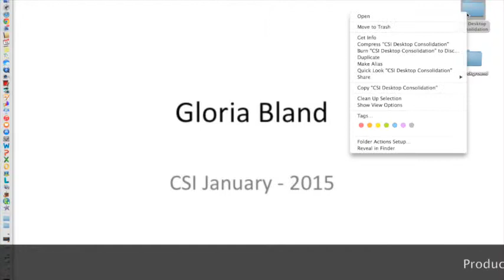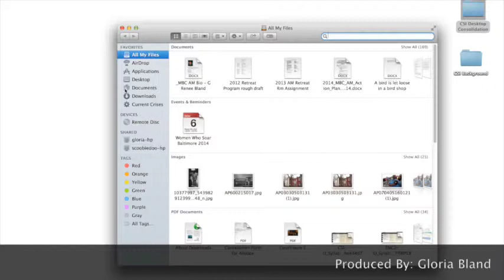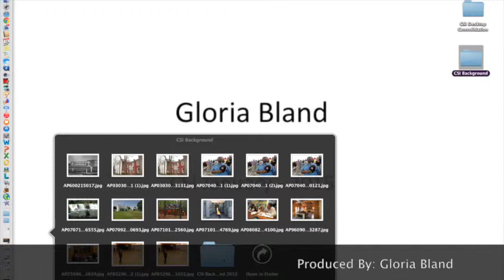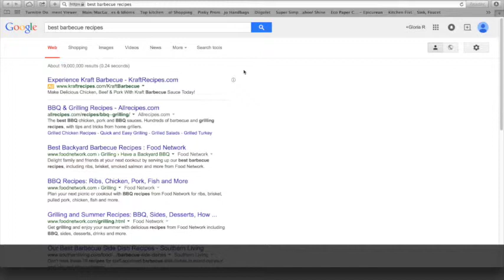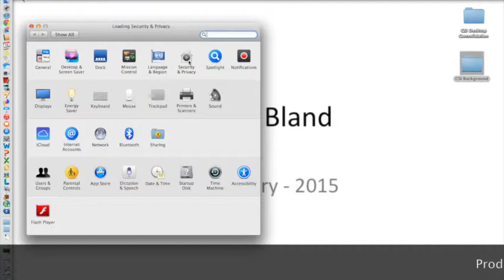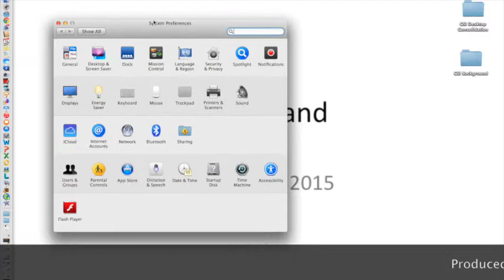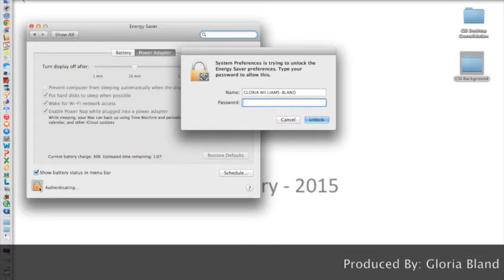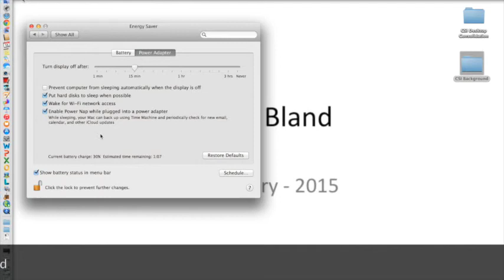Gloria Bland Podcast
CSI Podcast Assignment 1